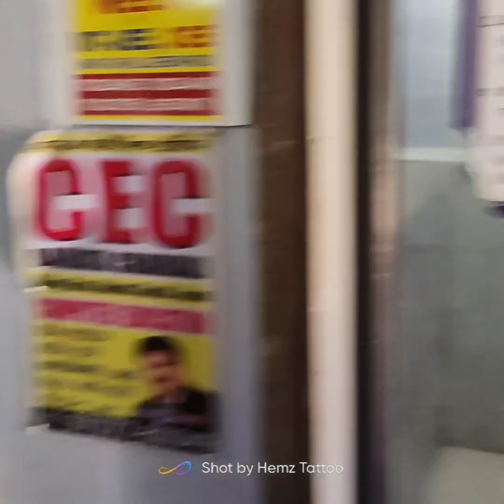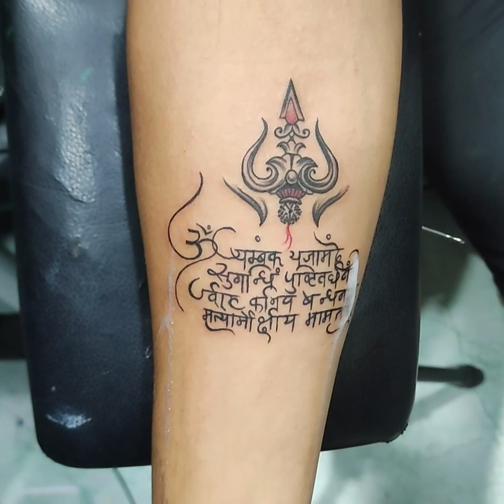My First Full Day Vlog, Morning To Evening //Dintut ki ki korilo Aaji// Assam//Baihata Chariali//